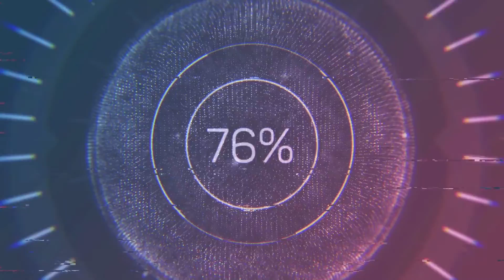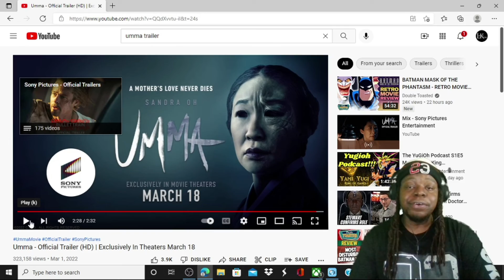UMMA | OFFICIAL TRAILER REACTION